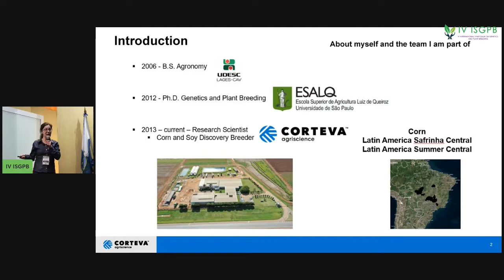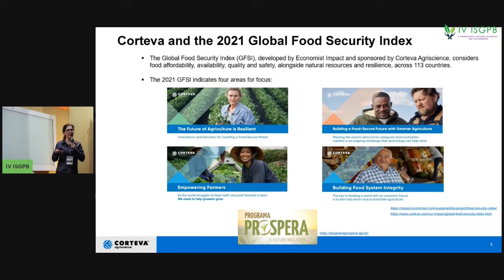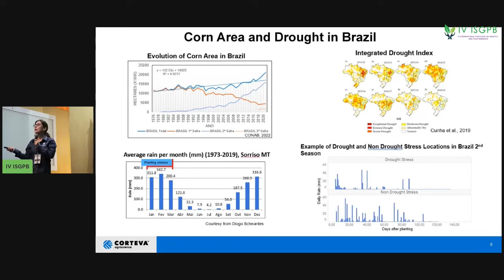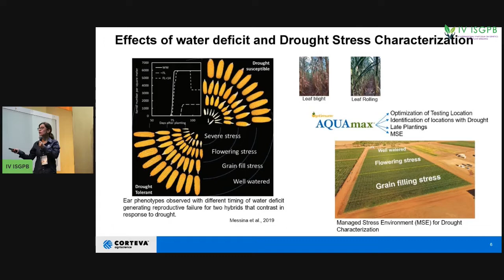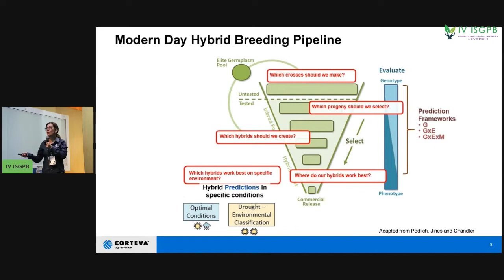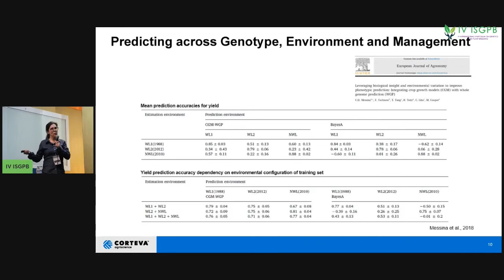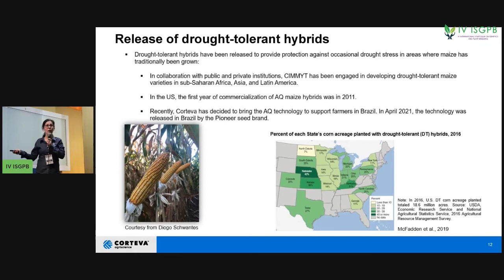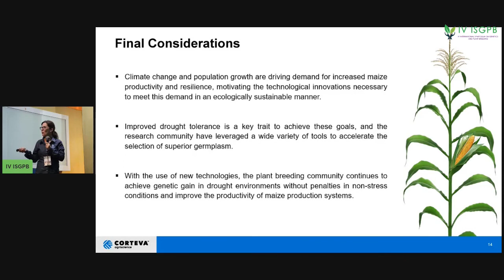A breeding perspective of maize improvement for drought tolerance (Dr. Fátima Bosetti)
Dr. Fátima is bachelor’s Degree in Agronomy - Santa Catarina State University, Lages SC Brazil, February 2002 - December 2006. Ph.D. in Agronomy - Genetics and Plant Breeding - University of São Paulo - “Luiz de Queiroz'' College of Agriculture, Piracicaba SP Brazil, February 2007 - May 2012. Research Scientist at Corteva Agriscience since 2013, currently located at Sorriso Research Station. Corn and Soy Discovery Breeder, and molecular breeding support for breeding programs from Central Brazil.

The “Ganho Genético” Study Group, linked to the Postgraduate Program
Graduation in Genetics and Plant Breeding at Universidade Estadual do Norte Fluminense Darcy Ribeiro – UENF, with the objective of leveraging agribusiness innovations and moving the economy of the Northern Fluminense region, is organizing the “IV International Symposium on Genetics and Plant Breeding” the theme “How the improvement of
Have plants contributed to food security?”.

This event is an opportunity for professionals, experts, and students to discuss how plant breeding has contributed to global food security and mitigates the harmful effects of climate change, as well as meeting the demands of farmers and consumers. The event seeks to discuss how new technologies for plant breeding, combined with plant genetic resources, can contribute to the search for target characteristics, given the need for sustainable agricultural development.

Food security is an important issue for the movement of the regional economy. Discussions on this topic enrich the academic-innovative debate, generating good ideas for the development of economically viable and environmentally sustainable agribusiness, generating benefits from the production of inputs, transport, and processing of products to commercialization.

Certainly, with the scientific body present at this event, great discussions and advances will be achieved.